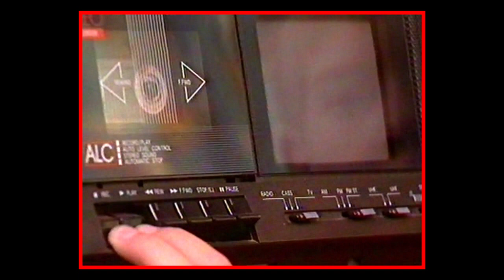Die Swart Kat 'Kouse' 1991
A few scenes from the popular SATV children's action series, 'Die Swart Kat'. This was shot on Betacam SP by Dominic Black and edited by Sharon Black, with music by Nic Pickard. It was written by P G du Plessis and directed by Bromley Cawood for Brigadiers Films.